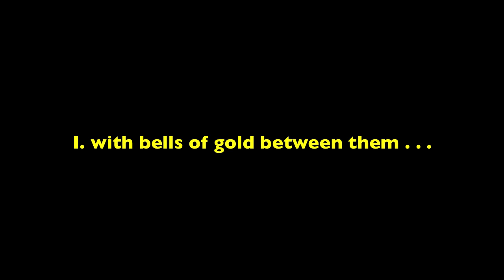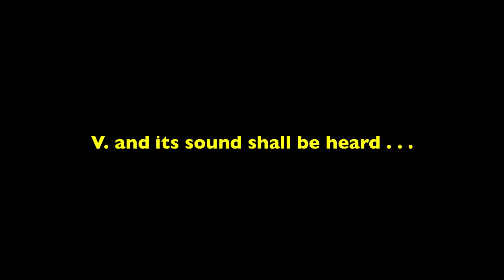Sanctus Bells by Brett William Dietz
Sanctus Bells (for glockenspiel quartet) by Brett William Dietz (b. 1972). Performed by Hamiruge - The LSU Percussion Group.